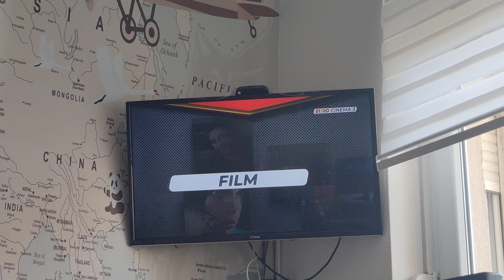Euro Cinema 3 - Špica Za Film